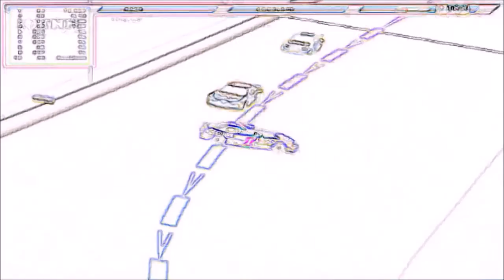NURA Pokemon Cup Series S17R5 - Orlando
NO SPOILERS

Autotrader500 - The track that goes right returns with a fast passion. Who will win in race 5?